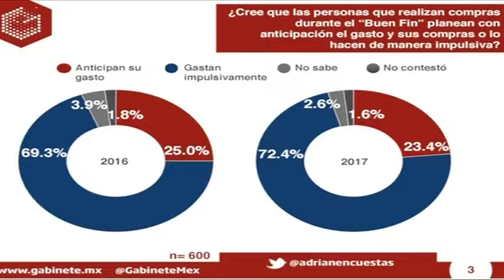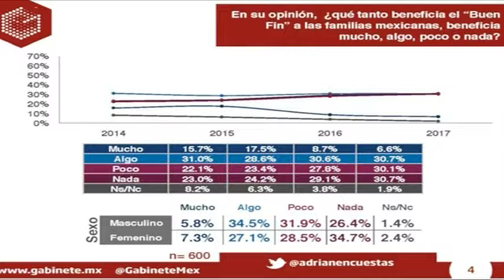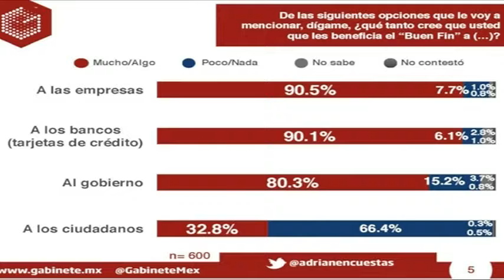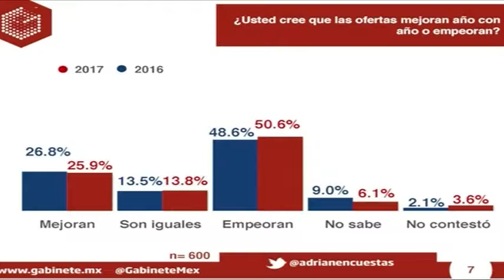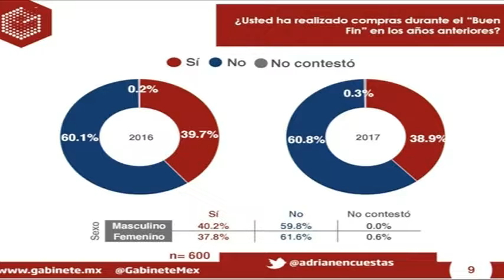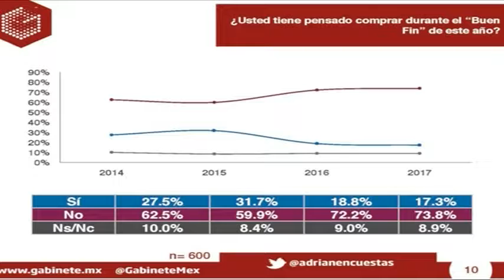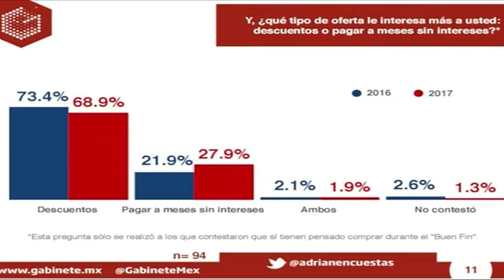El Buen Fin 181117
Adrián Villegas, Director de Investigación del Gabinete de Comunicación Estrategica.